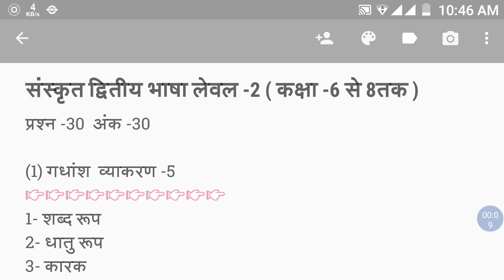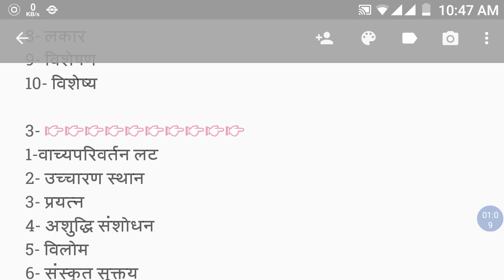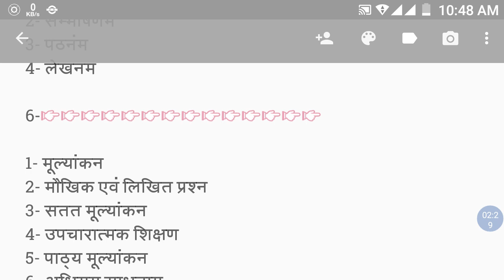रीट संस्कृत द्वितीय भाषा लेवल 2 पाठ्यक्रम